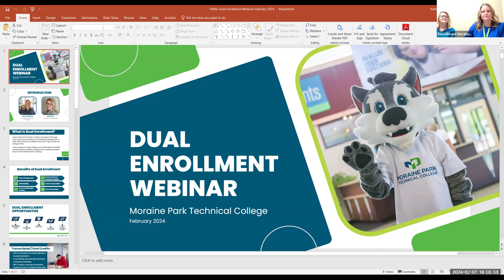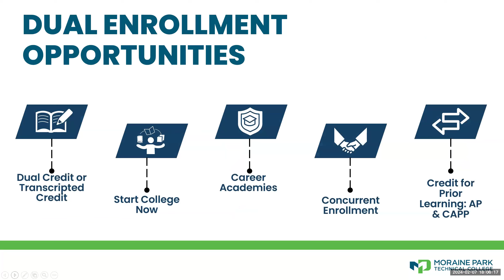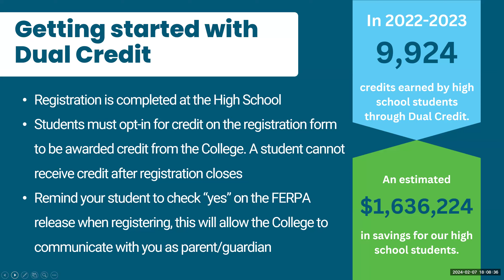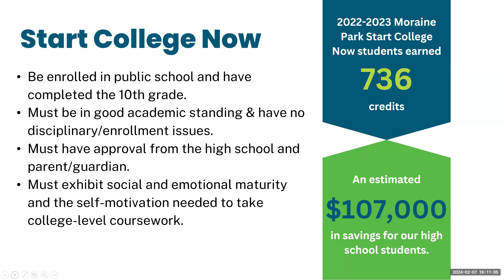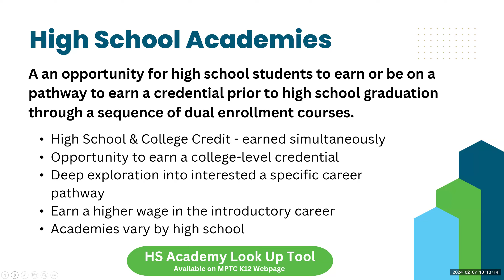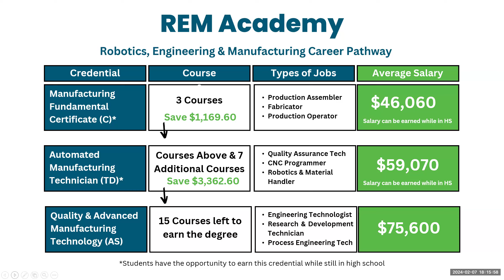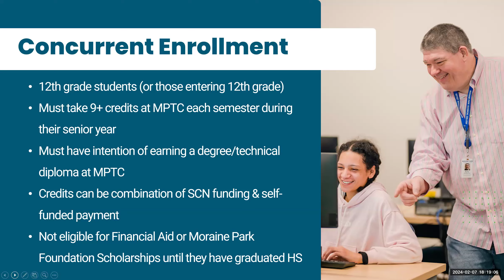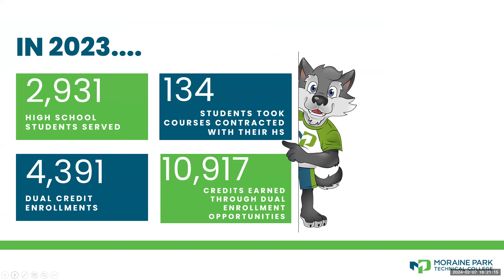Dual Enrollment Opportunities